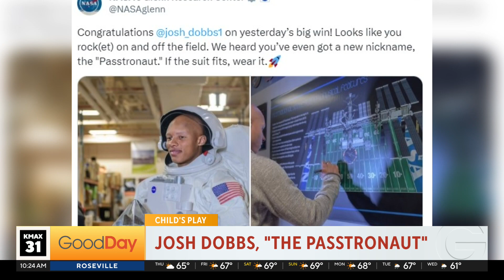Child's Play, 11/9/2023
It's week 10 in the NFL, so let's get some picks from the expert... John's daughter!